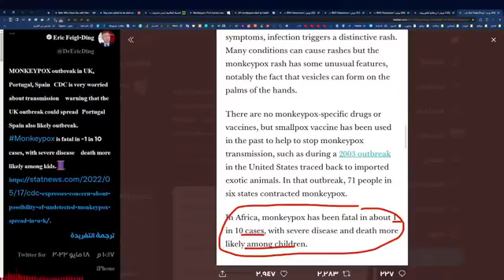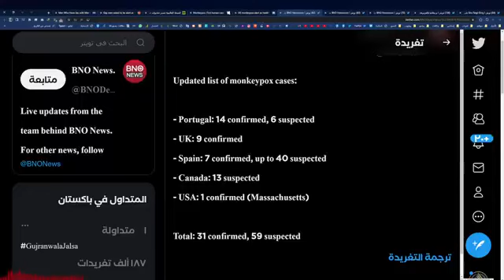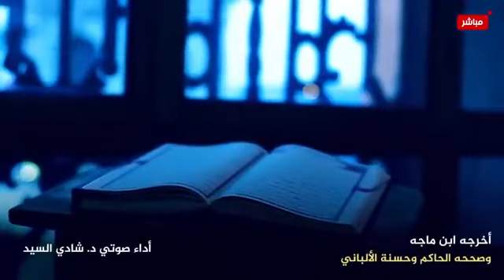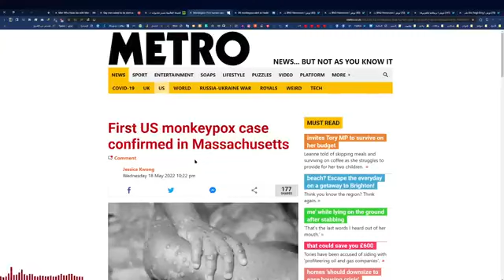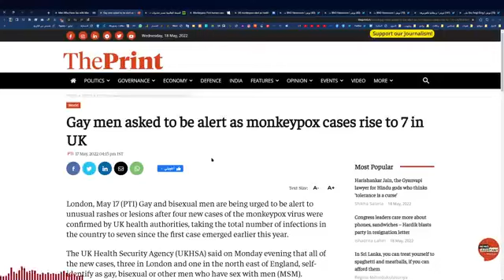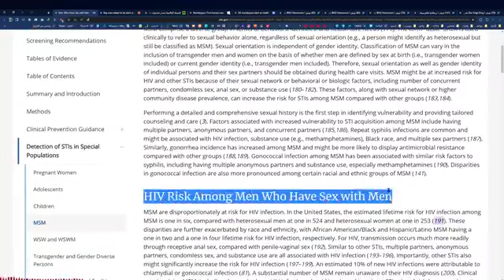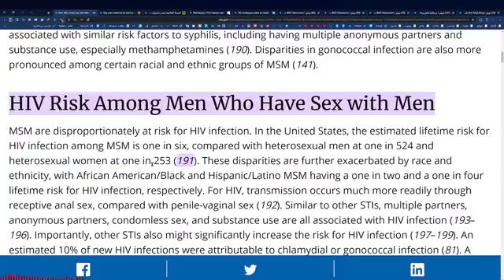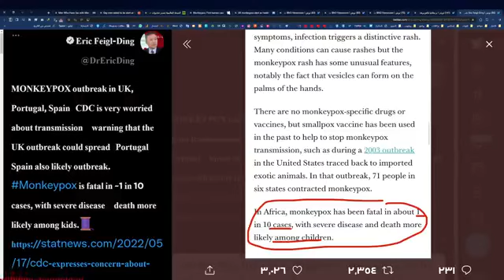فيروس جدري القرود ينتشر في الغرب كارثة جديدة والسبب! 2022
فيروس جدري القرود ينتشر في الغرب كارثة جديدة والسبب!
ption